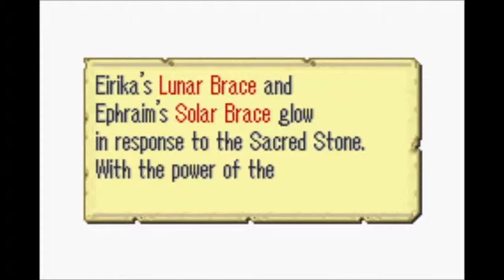Let's Play Fire Emblem: The Sacred Stones (Blind) [Part 92]